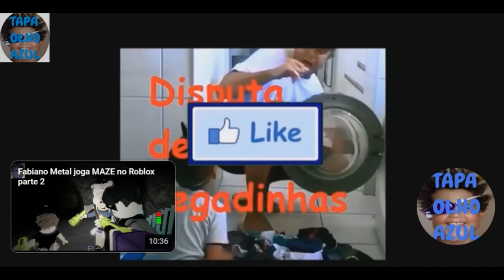tapa olho azul joga brawl stars com seus amigos pt7